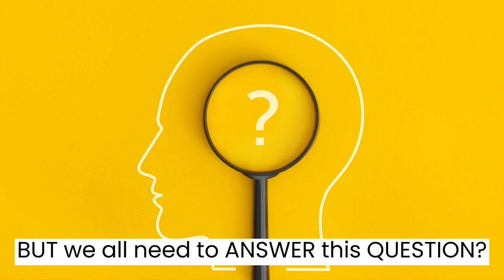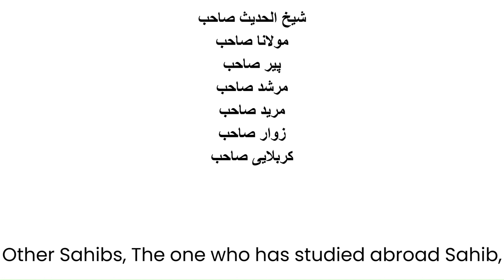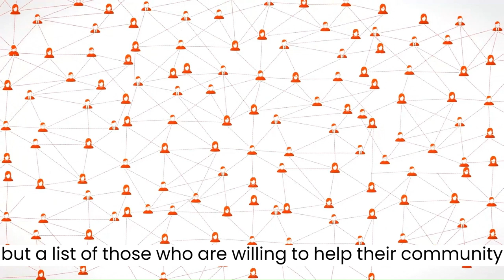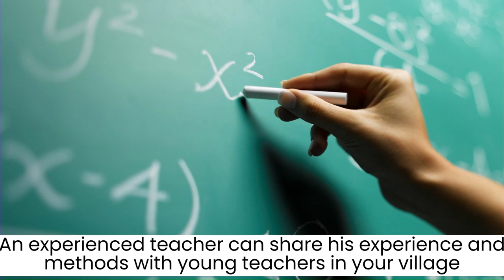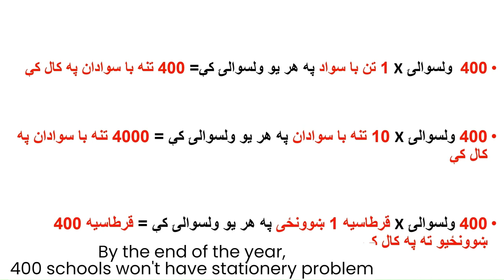Gurbaz District Volunteers(32) | د خوست ولایت د ګربز ولسوالۍ رضاکاران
دا د افغانستان د خوست ولایت د ګربز ولسوالۍ ځوانانو او رضاکارانو ته پیغام دی. د دې ویډیو له لارې، موږ غواړو د رضاکارانه کار او د هغو افغانانو ترمنځ چې په کلیو، ښارونو کې ژوند کوي او هغه کسان چې له افغانستان څخه بهر ژوند کوي د رضاکارۍ لپاره اړیکه جوړه کړو.

This is a message to Gurbaz district of Khost province of Afghanistan youth and volunteers. Through this video, we want to encourage volunteer work and connectivity between those Afghans who live in villages, cities and those who live outside of Afghanistan.

این پیام به جوانان و رضاکاران ولسوالی گربز/گربوز ولایت خوست افغانستان است. از طریق این ویدئو، ما می‌خواهیم کار داوطلبانه و ارتباط بین افغان‌هایی که در روستاها، شهرها و کسانی که خارج از افغانستان زندگی می‌کنند را تشویق کنیم.

Ceci est un message adressé aux jeunes et aux volontaires du district de Gurbaz, dans la province de Khost, en Afghanistan. À travers cette vidéo, nous voulons encourager le travail bénévole et la connectivité entre les Afghans qui vivent dans les villages, les villes et ceux qui vivent en dehors de l'Afghanistan.

د ګربز ولسوالۍ | د ګربز ولسوالی | د ګربز ولسوالۍ | د ګربز ولسوالی | د خوست ولایت
د خوست ولایت د ګربز ولسوالۍ | ولسوالی ګربز| ولسوالی گربز | ولایت خوست | ولسوالی گربز/گربوز ولایت خوست
ولسوالی گربز ولایت خوست | ولایت خوست ولسوالی ګربز | ولایت خوست ولسوالی گربز

Afghan Volunteers | Afghan Volunteer | afghan volunteers
afghan volunteer | Afghanistan Volunteers | Afghanistan Volunteer

افغان رضاکاران | افغان رضاکار | د افغانستان رضاکاران
د افغانستان رضاکار | رضاکاران افغان | رضاکاران افغانستان